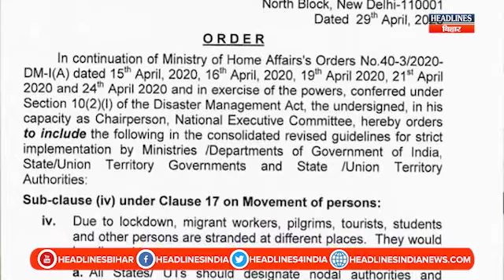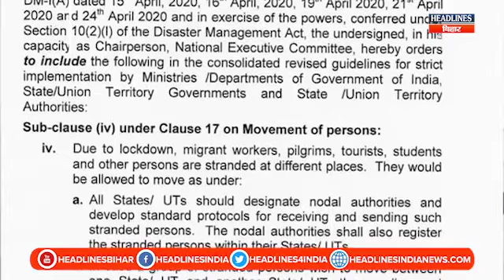Big Breaking: Modi Government ने कर दिया बड़ा ऐलान- अब अपने घर लौटेंगे बाहर फंसे छात्र-मजदूर